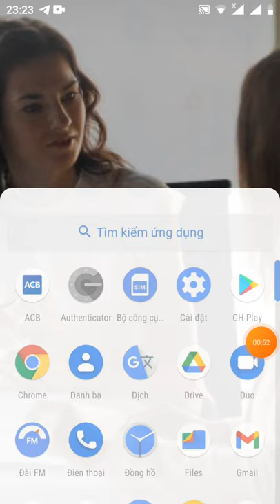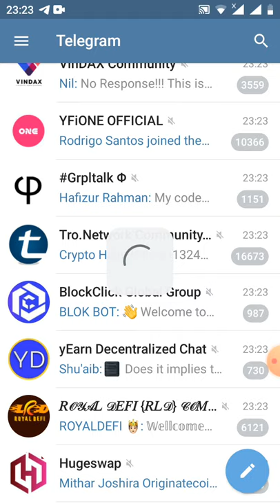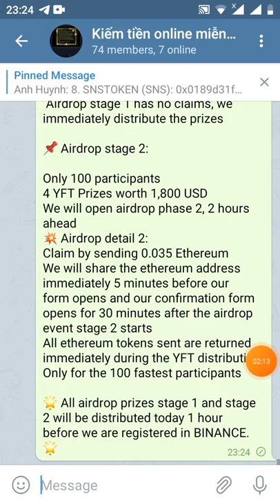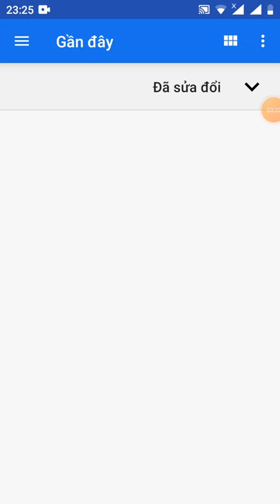HD nhận 0.05YFT ~22$_Get 0.05YFT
🌟 To celebrate YFT coming to BINANCE today 🎉

 💥We created an airdrop event for 3000 attendees.
 We make 2 airdrops:

📌 Airdrop stage 1:

Only 2900 participants
Prizes of 0.05 YFT or the value of 22 usd
Please fill in the form below:

Our form is closed after reaching 2900 participants or the next 2 hours
 Airdrop stage 1 has no claims, we immediately distribute the prizes

📌 Airdrop stage 2:

Only 100 participants
4 YFT Prizes worth 1,800 USD
We will open airdrop phase 2, 2 hours ahead
💥 Airdrop detail 2:
Claim by sending 0.035 Ethereum
We will share the ethereum address immediately 5 minutes before our form opens and our confirmation form opens for 30 minutes after the airdrop event stage 2 starts
All ethereum tokens sent are returned immediately during the YFT distribution
Only for the 100 fastest participants

🌟 All airdrop prizes stage 1 and stage 2 will be distributed today 1 hour before we are registered in BINANCE.🌟